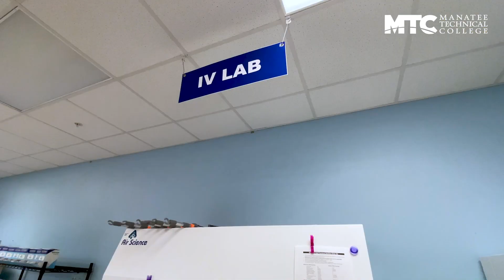Pharmacy Technician Testimonial